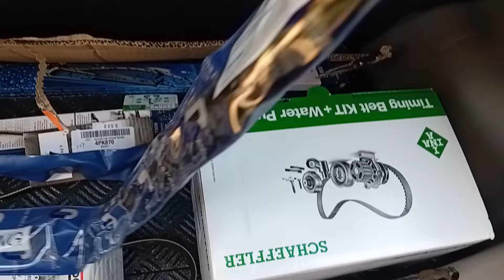mastorakos: ΑΛΛΑΓΗ ΑΜΟΡΤΙΣΕΡ ΠΟΡΤ ΜΠΑΓΚΑΖ ΑΥΤΟΚΙΝΗΤΟΥ KIA PICANTO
Βήμα βήμα η διαδικασία που είναι παρόμοια για όλα τα αυτοκίνητα.